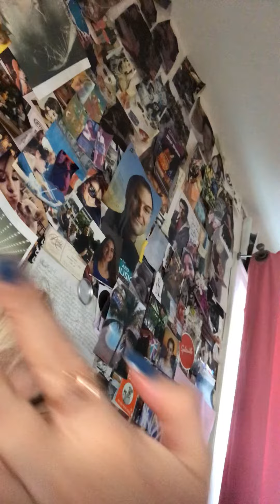May 10, 2020